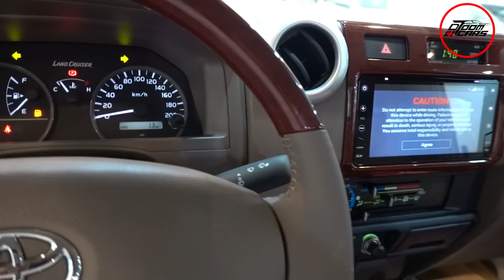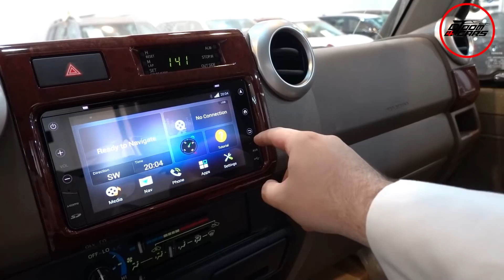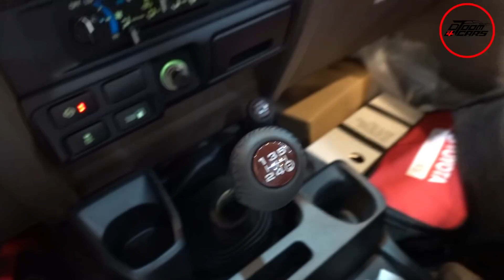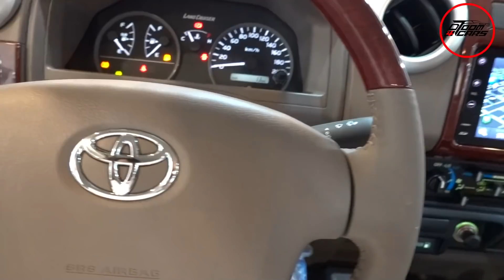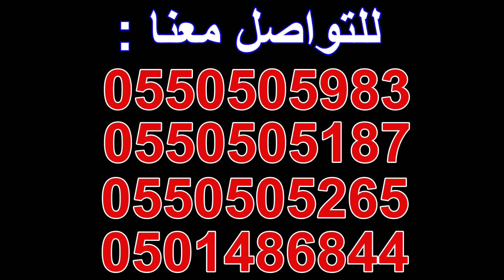واااو صار فيه شاحن لاسلكي ☺ ( تويوتا لاندكروزر شاص 2021 ديزل فل sdlx ريـ11ـشه )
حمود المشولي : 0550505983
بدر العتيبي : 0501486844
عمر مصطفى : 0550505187